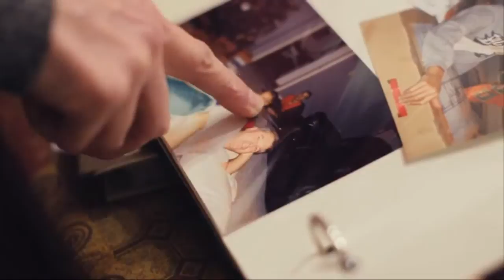I'm Willing to Wait For It | Sunday Sermon | Dec. 20, 2020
The season of Advent is a time of expectant waiting. What do we do while we wait?